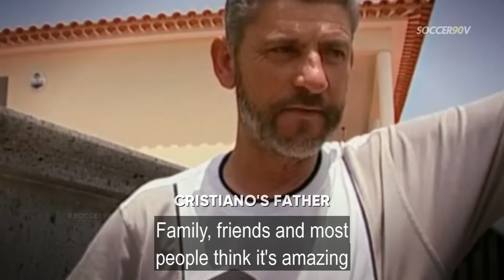100% Sportsmanship Moments in Football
👍 500 LIKES ON " 100% Sportsmanship Moments   "?